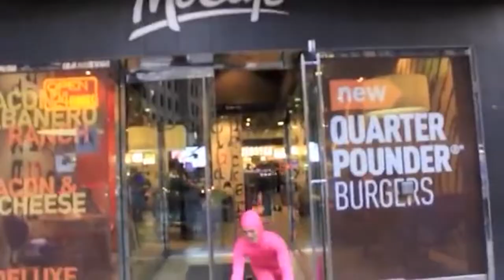ASHE NASIL OYNANIR?? Öğretici Video...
asher,
ashes,
ashe oynanış,
ashe montage,
asher angel,
ashen,
ashes remain,
asher remix,
ashe nasıl oynanır,
ashe hikayesi,
ashe öğretici,
ashe support,
ashe replikleri,
ashe rün,
ashe adc,
ashe adc oynanış,
ashe animasyon,
ashe army,
ashe apophis,
ashe anky,
ash all skins,
ashe animation,
ashe build,
ashe barış can,
ashe buff,
ashe birincisi,
ashe braum,
ashe bot,
ashe buzul,
ashe best ulti,
b.o.b asher roth,
sirius b asheville,
b.o.b ashe,
ashley b,
asher b,
leah ashe b,
b girl ashes,
official ashley b,
ashe cinematic,
ashe challenger,
ashe choirs,
ashe combo,
ashe carry,
ashe cosplay,
ashe chan,
ashe carry tft,
alpha clasher,
naeto c ashewo,
the clashers,
def gab c asheed,
ashes c,
asheika_c,
ashesh c,
leah ashe c,
ashe çeviri,
ashe çizgi roman,
ashe deck,
ashe destesi,
ashe destek,
ashe dora,
ashe dereceli,
ashe dance,
ashe death,
ashe destesi stavroz,
d asher,
d asher ghertner,
d asher smith,
asher d asher revenge,
ashley d,
asher d andrea,
asher d dizzee rascal,
kano asher d,
ashe exe,
ashe en iyi build,
ashe eternal hero,
ashe en iyi rün,
ashe ex husband,
ashe ezreal jinx draven combo,
ashe efsane build,
ashe elise deck,
fereydun khoshgel e ashegh,
joana e asher,
akbari ase,
gharibe ashena,
alicia keys e asher,
casamento joana e asher,
nebuzaradã e asher,
justin bieber e asher,
ashe frostbite deck,
ashe faker,
ashe full build,
ashe full attack speed,
ashe fiora deck,
ashe full ap,
ashe freljord,
ashe for noobs,
ashes of love,
asher f,
ashe moral of the story,
leah ashe f,
ashe gameplay,
ashe guide,
ashe genius,
ashe gameplay overwatch,
ashe gameplay s10,
ashe guinsoo,
ashe gameplay challenger,
ashe girl who cried wolf,
ali g ashes,
dr g ashenden,
asher g,
ashenafi g/mariam mezmur,
ashley g,
ashes song,
kesis ashenafi g mariam,
asher g rocksteady daddy,
ashe hitbox,
ashe holyphoenix,
ashe high elo,
ashe high noon,
ashe husband,
ashe how to play,
ashe high noon chroma,
leah ashe,
ashe overwatch,
ashley h,
h n ashequr rahman mp,
kzua_mk_ashes_h,
ashe 1h,
ashe in hikayesi,
ashe item,
ashe ile nasıl oynanır,
ashe interview,
ashe item dizilimi,
ashe interactions,
ashe in disguise,
ashe immature lyrics,
i college asher roth,
i leah ashe,
i love ashes,
screaming j's asheville,
james j asher,
d j asher,
j-14 asher angel,
ashikin j,
j14 magazine asher angel,
ashley j,
j crew asheboro,
ashe kostümleri,
ashe kite,
ashe kostüm,
ashe kfc,
ashe kombosu,
ashe karaoke,
ashe kod adı,
ashe king,
tony k ashes,
ashey_k tiktok,
asher k,
ashley k,
ashley k tik tok,
ashvin k photography,
asher k bhatti,
olaf k ashe,
ashe lol,
ashe lyrics,
ashe lakasaba,
ashe lulu,
ashe league of legends,
ashe login screen,
ashe live,
ashe leah,
nicholas l ashe,
i hate leah ashe,
l love college asher roth,
ashes celine dion l,
yasuo de l'ouest,
asher l,
l ew ah ashe,
l'ashera,
ashe moral,
ashe mid,
ashe moral of the story karaoke,
ashe main,
ashe montage s10,
ashe moral of the story live,
mashed,
lisa m ashe,
10 m ashe,
geom ashes,
15 m ashe,
asher m,
leah ashe m,
m johnson ashes,
ashe not how it's supposed to go türkçe,
ashe new skin,
ashe nasıl oynanır 2020,
ashe nin hikayesi,
ashe new build,
ashe nasıl oynanır zekanz,
ashe noxus deck,
nasher,
nasheed,
sackcloth 'and' ashes,
annie and asher,
smoke and ashes,
tariq nasheed,
asher roth wild n out,
asher a n d annie,
ashe otp,
ashe oynanış ogün,
ashe oynanış zekanz,
ashe ogün,
ashe of creation,
ashe orman,
o protidin ashe,
o mona ashes,
o gün ashe,
asher oh na na,
o tebe ashera,
o agente asher,
ashe playz,
ashe penta,
ashe pro,
ashe plays,
ashe play,
ashe pretty faces,
ashe plasma minigun,
ashe pro plays lol,
ap ashe,
ap ashe urf,
ap ashe montage,
ap ashe ulti,
ap ashe build,
ap ashe support,
ap ashe one shot,
ap ashe urf montage,
ashe rehberi,
ashe rework,
ashe rasher,
ashe real love,
ashe remix,
ashe rün dizilimi,
rasher,
rasher şarkı,
rasher lee sin,
rasher yasuo,
rasher kayn,
rasher rengar,
rasher ezreal,
rasher zed,
ashe skin,
ashe seslendirme,
ashe skins,
ashe solo,
ashe sup,
ashe skin spotlight,
ashe song,
s asher gelman,
s+ ashe,
angela's ashes,
ashe s support,
ashen wolves s support,
ashen s,
ashley s,
leah ashe s,
ashe şampiyon tanıtımı,
ashe şarkı,
şampiyonlar şampiyonu ashe,
ashe diğer şampiyonlara öğütleri,
şampiyonlar şampiyonu ashe skin spotlight,
ashe troll şampiyon,
ş.şampiyonu ashe,
ashe türkçe,
ashe tanıtım,
ashe top,
ashe tryndamere,
ashe taktikleri,
ashe trailer,
ashe türkçe çeviri,
ashe tft,
fill t ashen,
fill t ashen song,
vinai t ashes,
ashes to ashes,
asher t,
ashley t catfish,
asher t deluxe,
leah ashe t,
ashe ulti,
ashe urf,
ashe ulti montage,
ashe ultisi,
ashe ulti penta,
she used to it,
ashe urf build,
ashe ultimate,
shape of you asher,
wii u ashens,
y.o.u asher roth,
over u asher,
without you ashes remain,
shape of you asher remix,
ashen before u buy,
asher angel for u tour,